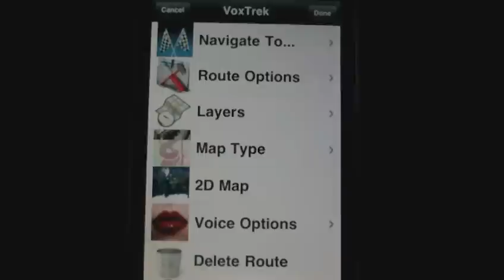VoxTrek: British Rachel cycling in London UK with Cloudmade Mobile Map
Another VoxTrek video with text to speech Voice British Rachel with a route for cycling in London UK with a Cloudmade Mobile map layout.